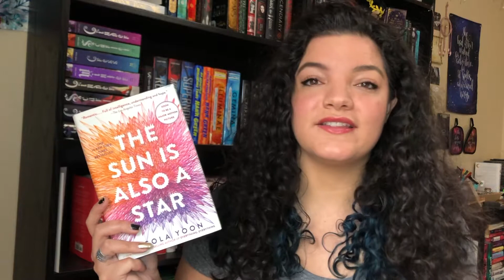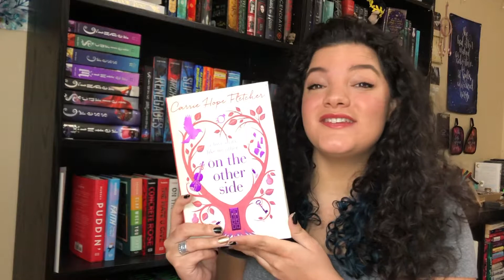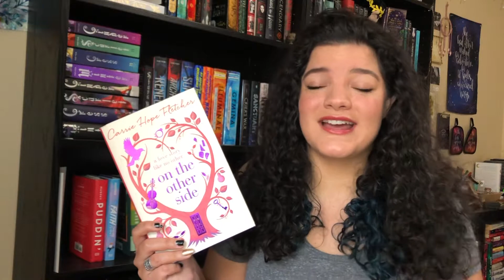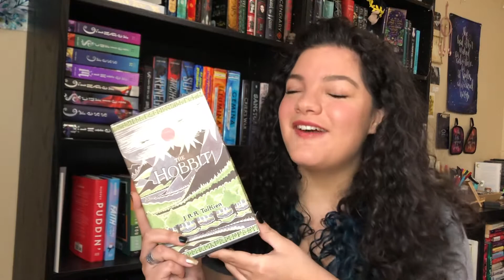BOOKS TO READ IN SPRING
Hi friends! Today I am coming at you with some book recommendations that are perfect for this spring season.

☾ Books Mentioned:
° The Sun is Also a Star - Nicola Yoon
° Foolish Hearts - Emma Mills
° Kingdom of Back - Marie Lu
° On the Other Side - Carrie Hope Fletcher
° Lovely War - Julie Berry
° The Hobbit - JRR Tolkien

☾ READALONGS
⇾ Grishaverse readalong
° Dates: January 3rd - April 11